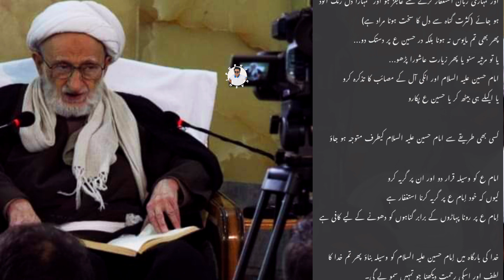Ayatollah Bhjat || Imam Hussain as se Tawasul